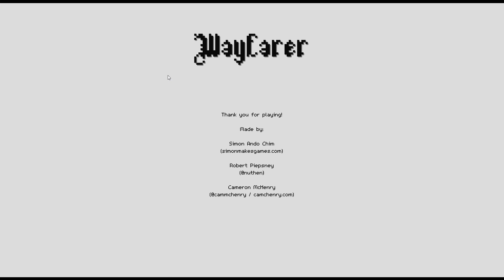Wayfarer | Click, Kill, Repeat!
Oi ya'll and welcome to Wayfarer where victory or death is just a click away.

COMMENT  if you want too!

Wayfarer is a 8-bit Point and Click game where you gather up allies to slay the evil lich wizard!

Get some money, collect a army, win!